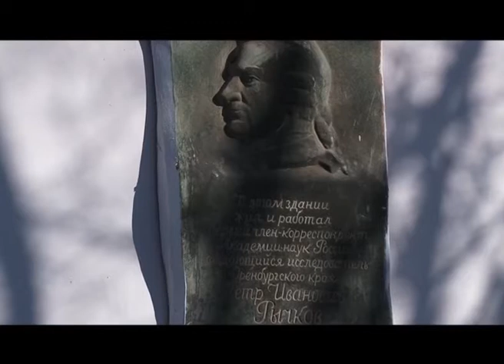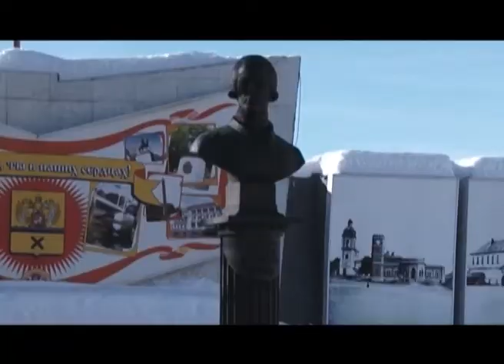270 ЛЕТ ОРЕНБУРГУ